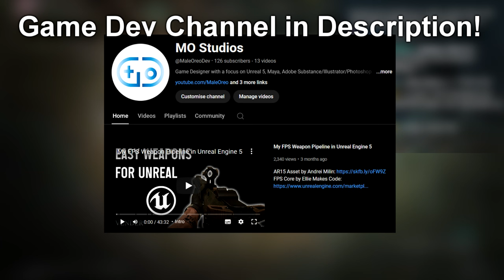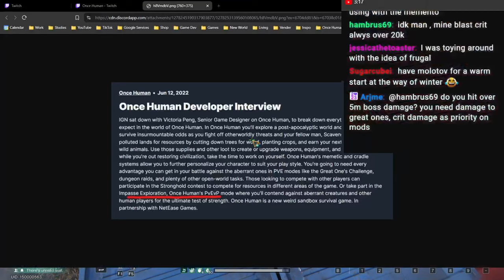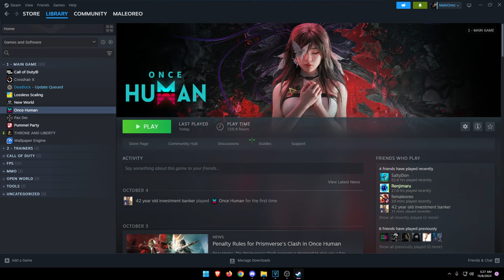Once Human Prismverse Clash Feedback After 300 Hours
New World Guides: nwdex.info

Once Human Survival MMO Highlights & Guides by MaleOreo

0:00 - Start

Specs:
- PC:
Intel 11600K @5GHz, Gigabyte 3060 12gb, 32gb Team T-Force @3600mhz, Corsair H100i Rad, Aorus B560M PRO AX, 650W 80+ Gold PSU, 512GB NVMe SSD, 1TB Western Digital HDD & 1TB Seagate External HDD.

- Prephs:
Logitech GPro X Superlight(800dpi) Mouse, Razer Hunstmen Mini(Black) Keyboard, Logitech G640 XL Mousepad(Pink), AOC 240hz 1ms 32" Monitor Mounted & AOC 144hz 1ms 24" Monitor Mounted as 2nd Display.

- Software:
Streams: OBS @ 1920x1080 60fps 6000k Bitrate CBR, 36 Samples & Max Qaulity
Recording: OBS @ 2560x1440 60fps 12,000k Bitrate CBR, 36 Samples & Max Qaulity
Clips: Shadowplay replay buffer @ 30 seconds 1080p60 120Mbps

- Game Settings Vanguard:
sens 5.1, 0 coefficient, ads sens default (should be 1.00), 0 coefficient, fov 120, ads fov set to affected, low graphics, no aliasing, no motion blur. + Visibility Config fix

- Game Settings Black Ops Cold War:
sens 5.1, 0 coefficient, ads sens default (should be 1.00), fov 120, ads fov set to affected, medium graphics settings, ultra aliasing, zero motion blur.

- Game Settings Modern Warfare 2019:
sens 5.1, 0 coefficient, ads sens default (should be 1.00), 0 coefficient, fov 120, ads fov set to affected, low graphics, no aliasing, no motion blur.

for a more in-depth look at my settings:
and a there is a panel called "settings doc" if you scroll down

What is Once Human
Once Human is a massively multiplayer open-world survival game set in a strange, post-apocalyptic future. Unite with friends to fight monstrous enemies, uncover secret plots, compete for resources, and build your own territory. Once, you were merely human. Now, you have the power to remake the world.

What is New World:
New World is a massively multiplayer online role-playing game developed by Amazon Games Orange County and published by Amazon Games released on September 28, 2021.

What is Battlefield:
Battlefield is a series of first-person shooter video games developed by Swedish company EA DICE and is published by American company Electronic Arts. It started out on Microsoft Windows and OS X with Battlefield 1942, which was released in 2002